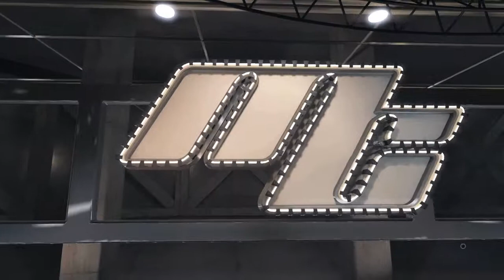Monster Dunk on Serge Ibaka